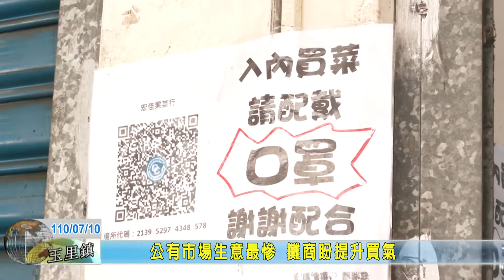20210710 04 公有市場生意最慘 攤商盼提升買氣